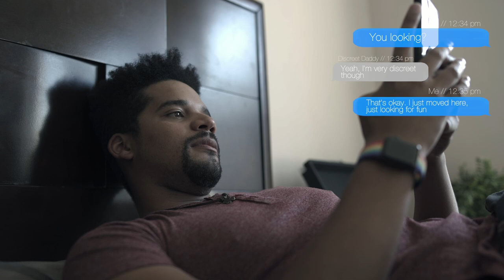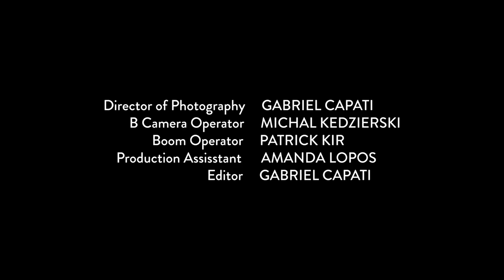Two Brothers Season 1, Episode 1: The Pilot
Synopsis:
Aaron and Parker meet while they are traveling and decide to continue the rest of their trip together. Clearly in love, both of them promise to keep in touch when they return home. But when Parker ghosts Aaron, he is absolutely crushed. A year passes and Aaron and his fraternal twin brother Aiden are moving to Pontypool to start school. As they settle in and begin meeting some new people they are excited about a fresh start and tonight they have been invited to the big year end party at the Shangri La house. But just as Aaron’s excitement builds about this new place he comes face to face with the last person he ever expected to see again, Parker.

Starring:
Andrew Meikle | Meshach O’Brien | Evan Boutsov | Allisha Pelletier | Tamara Marcano | Storm Clarke |  Michael Spina | Chris Murillo | Scarlett Stinson | Ashley McEwan

Directed By: Andrew Meikle
Written By: Andrew Meikle
Produced By: Andrew Meikle and Allisha Pelletier
DOP: Gabriel Capati | @gabrielcapati
1st AC/Cam Op: Michal Kedzierski | @kedzierm_03
Boom Op: Patrick Kir | @kir.patrick
PA: Amanda Lopos | @aj.lopos
Make Up: Matilda Moreno | @matilda.moreno

Director: @andrew.meikle
Producers: @andrew.meikle | @allisha.pelletier
DOP: @gabrielcapati
1st AC/Cam Op: @kedzierm_03
Boom Operator: @kir.patrick
PA: @aj.lopos
Makeup Artist: @matilda.moreno

Want to see more of one of the actors in this episode? Follow them on Instagram below!

Andrew Meikle | @andrew.meikle
Meshach O’Brien | @meshachobrien
Evan Boutsov | @dez_bootz
Allisha Pelletier | @allisha.pelletier
Tamara Marcano | @maramilk
Storm Clarke |  @stormclarke_
Michael Spina | @mike.spina
Chris Murillo | @chris_murillowoo
Scarlett Stinson | @scar.stin
Ashley McEwan | @ashamcewan

Watch all 8 UNCENSORED episodes ⬇️⬇️⬇️